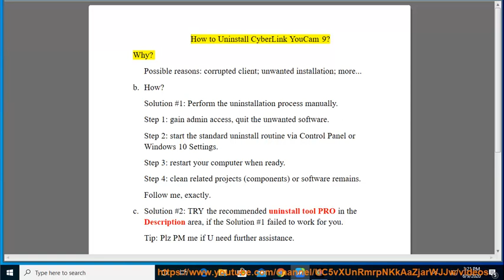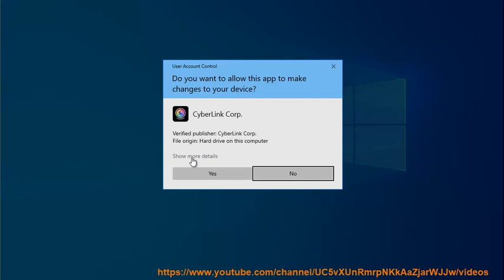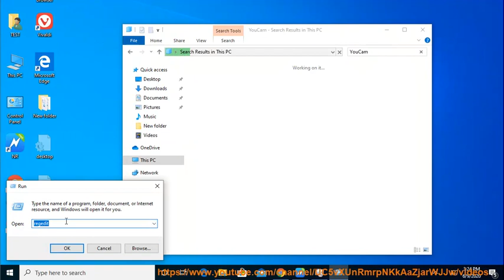Uninstall Cyberlink YouCam 9 on Windows 10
Here's how to manually Uninstall Cyberlink YouCam 9. Plz use this uninstall tool PRO@ if you are having trouble doing so. If you'd like to perform a new installation of YouCam 9, hit this . Learn more?

Uninstall Google toolbar for Internet Explorer
Uninstall Avast SecureLine VPN on Android